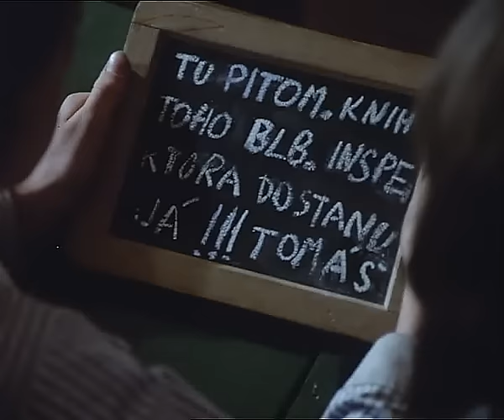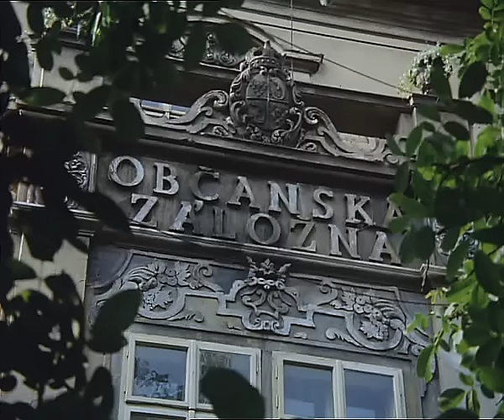Páni kluci (1975)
Páni kluci

anglický Boys Will Be Boys
USA Gentlemen Boys
Dobrodružný / Rodinný / Komedie

Režie: Věra Plívová-Šimková
Předloha: Mark Twain (kniha)
Scénář: Vít Olmer, Jan Procházka
Kamera: Emil Sirotek
Hudba: Petr Hapka